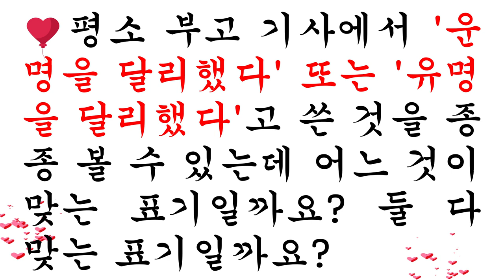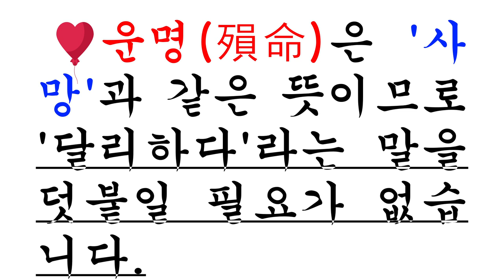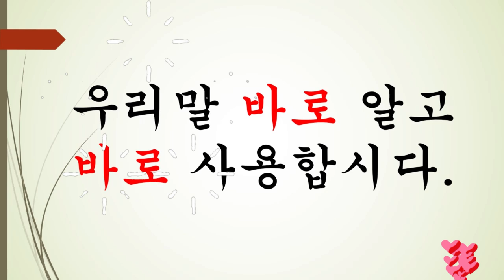운명을 달리하다? 유명을 달리하다? 바른 표기는?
참고자료 출처: 국립국어원